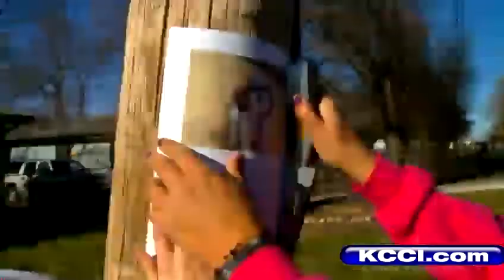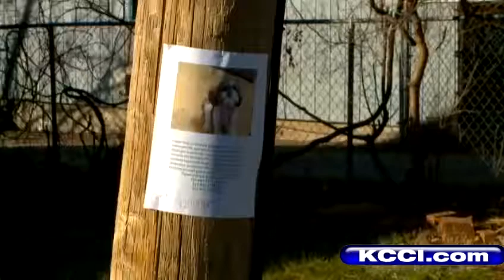Puppy jumps from SUV after crash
A family is searching for their dog who escaped their SUV after a crash Wednesday near Des Moines.